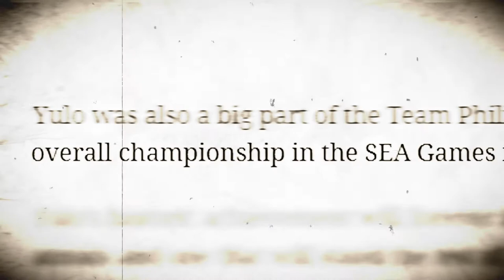Carlos Yulo: The Making of a Filipino World Champion | Who Got Balls | TrueID Originals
As a gymnastics whiz training for the Olympics, Carlos Yulo goes all out with his A-game.

Watch Who Got Balls for FREE on TrueID!

WHO GOT BALLS is a series of micro-documentary films about the unique mindset of ten iconic Filipino athletes and their courage and commitment amidst challenges.

Enjoy curated and exclusive content with TrueID, an all-in-one-place platform from Thailand that is now available and accessible in the Philippines. It’s FREE and contains a wide range of informative and entertaining videos for you to snack on—from Food, Travel, Technology, Entertainment, and News.